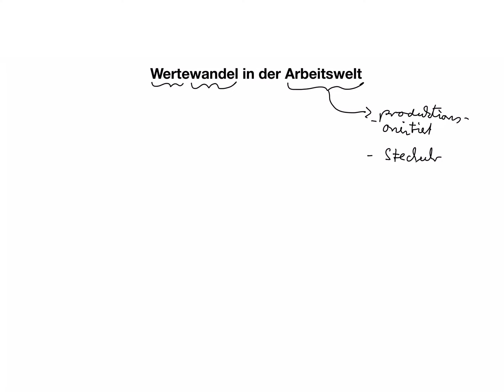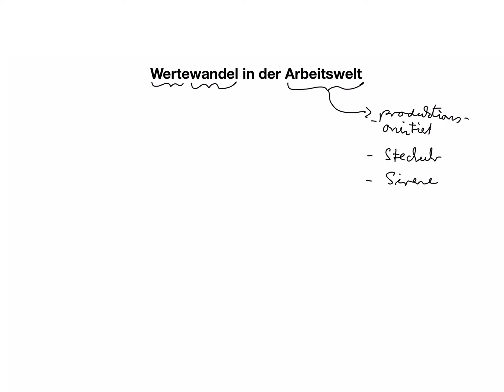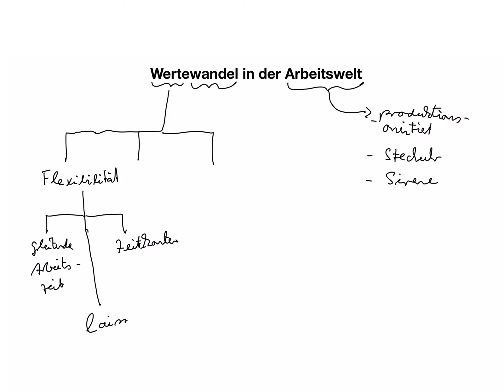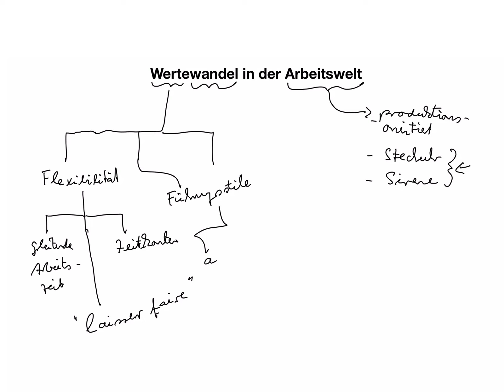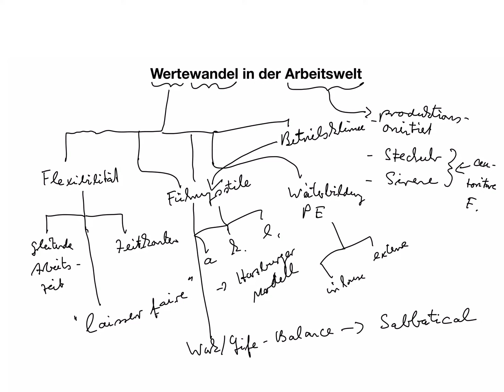Wertewandel in der Arbeitswelt, mündliche Prüfung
Beispiele:
• Betriebswirt
• Technischer Betriebswirt
• Technischer Fachwirt
• Industriefachwirt
• Wirtschaftsfachwirt
• Handelsfachwirt
• Personalfachkaufmann
• Industriemeister
• Küchenmeister
• Restaurantmeister
• Hotelmeister
• Abwassermeister
• Wassermeister